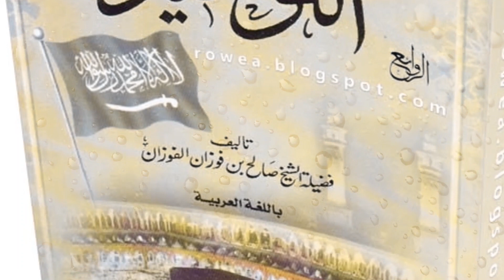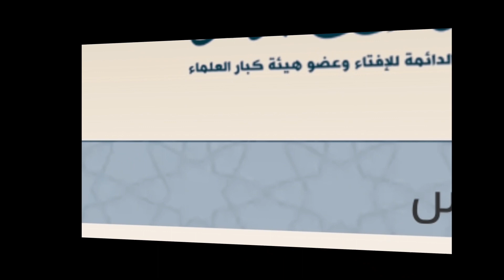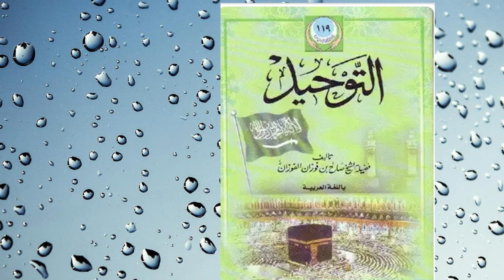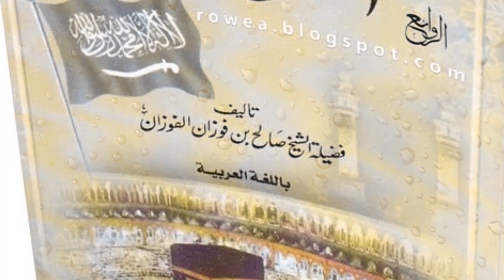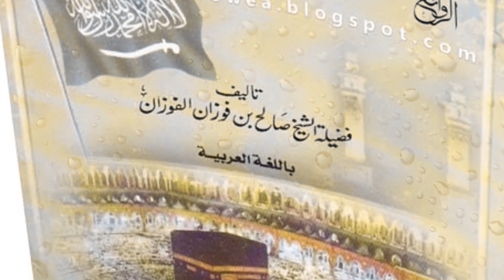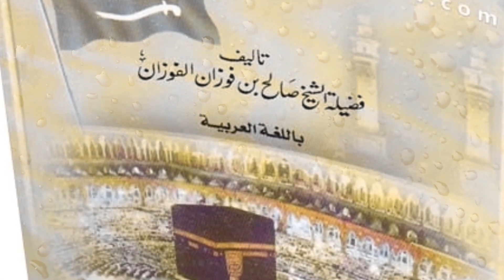kitaabu towhiid darsii 15ffaa